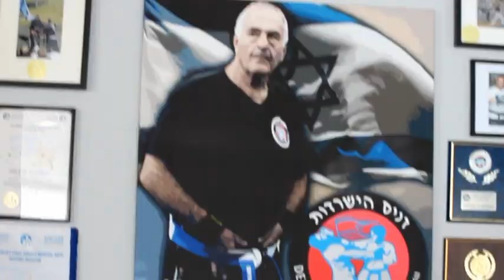Dennis Hisardut Germany 140 Fights for Kids in distress.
The event 140 Fights for children is finished.
There have unfortunately only 30 people participated, but all had fun.
 I am proud that we 1000, - Euro, for our campaign could collect.
I am grateful to all participants, you have my respect OSS to you all !!!